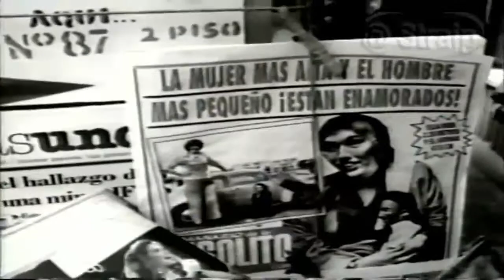Calo - Ponte Atento (Widescreen - 16:9)